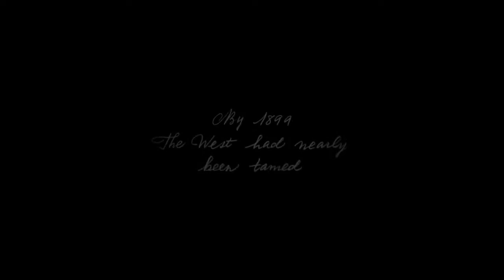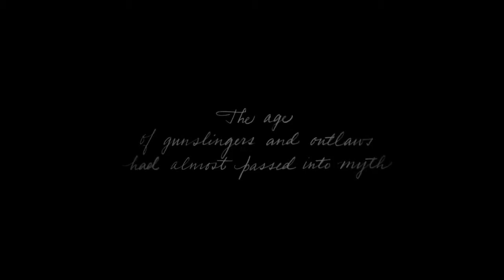Red Dead Redemption 2 All official trailers in one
The Tennents Special Crew bring you all 3 Red Dead Redemption 2 trailers back to back.